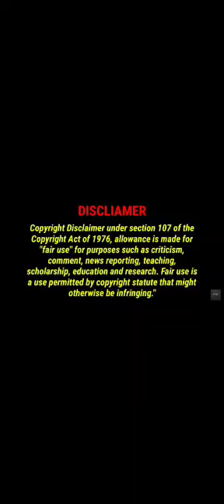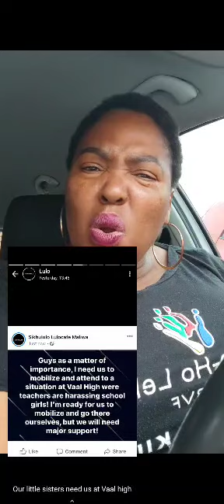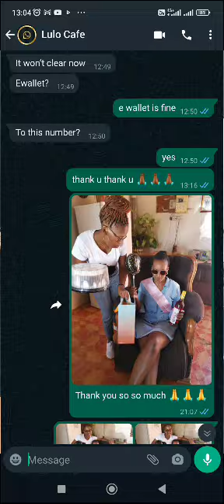Musa's account suspended for messing with Lulo Cafe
The following is a link of the video of Thandeka Yawa, the lady that was raped and blinded be her assailants in Fochville, Gauteng West in 2016.No justice for her until today.